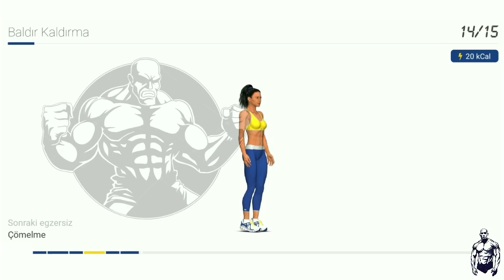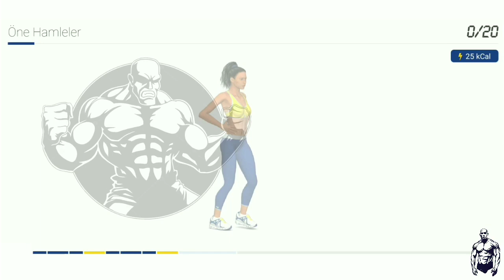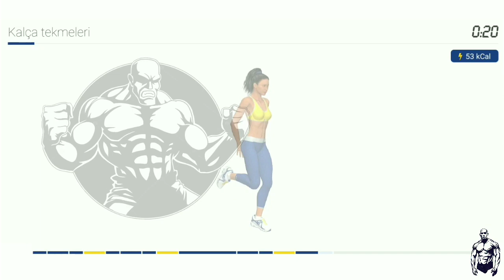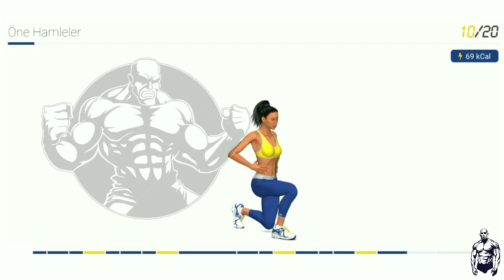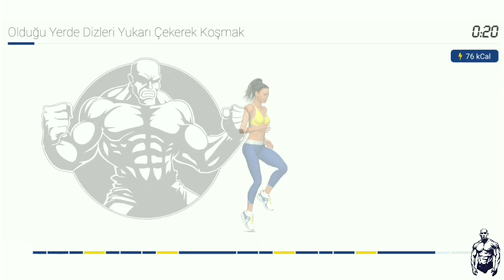Doing sports at home 2020 #86